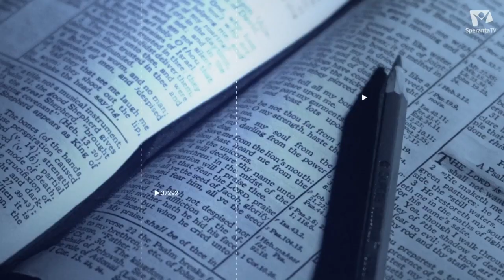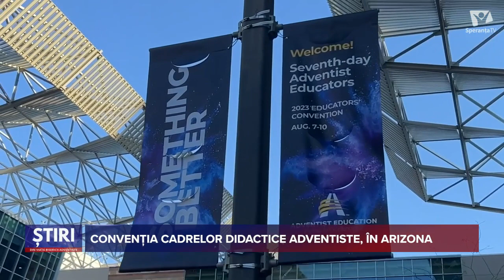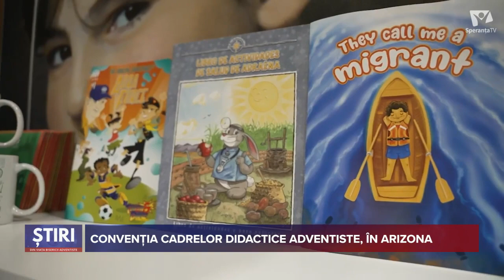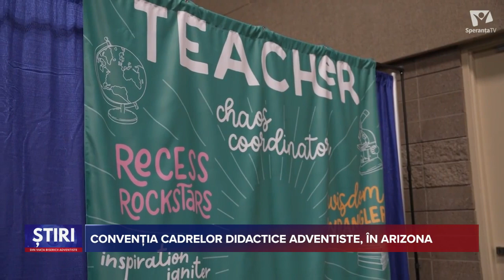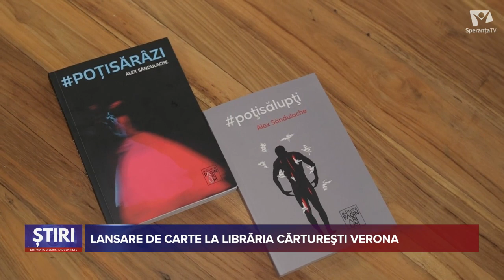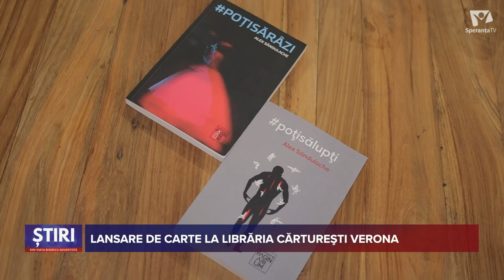ȘTIRI DIN VIAȚA BISERICII ADVENTISTE | 15.09.2023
Principalele evenimente din viata Bisericii Adventiste de Ziua a Saptea.

uita să dai like 👍 dacă îți place acest videoclip.